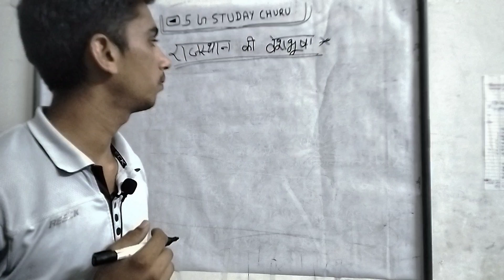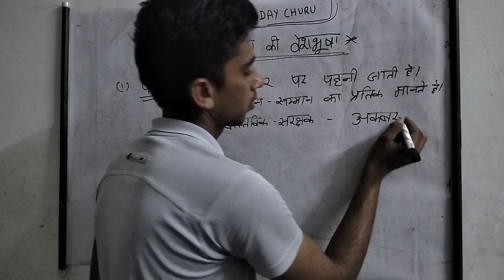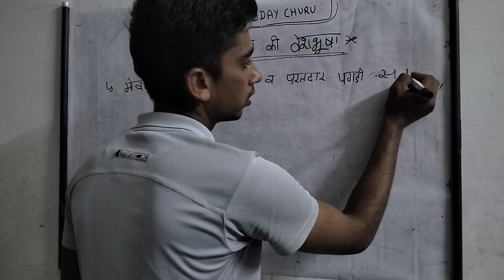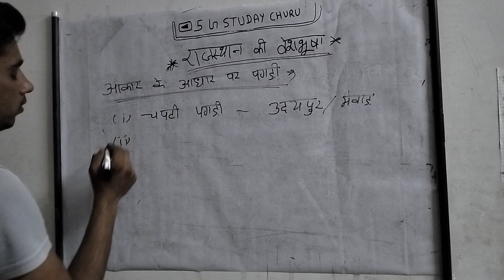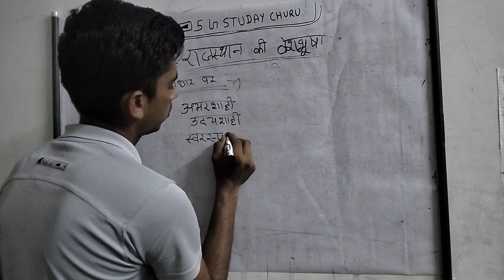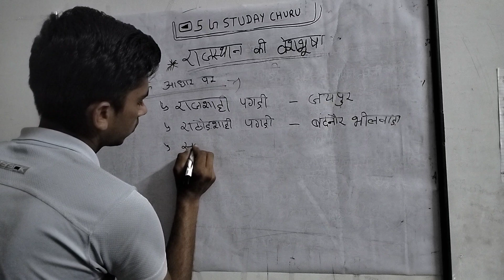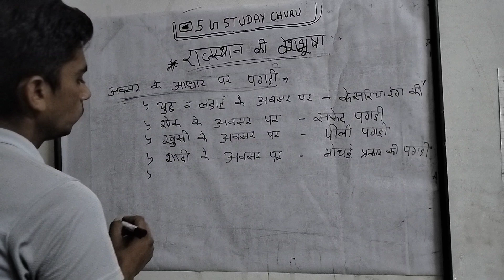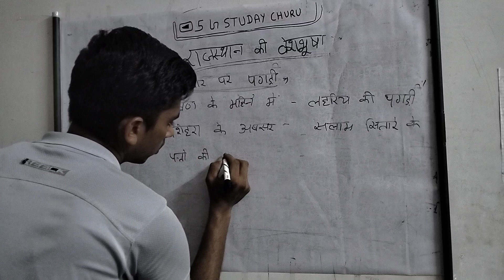राजस्थान की वेशभूषा -(पगड़ी)। राजस्थान की कला संस्कृति।